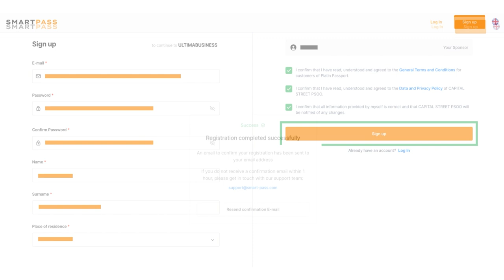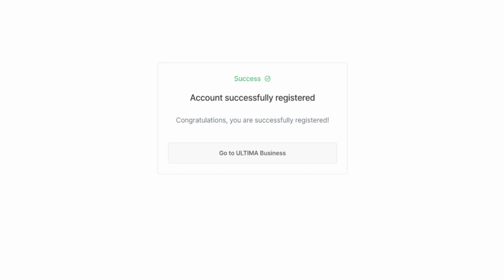Ultima Business-д яаж бүртгүүлэх вэ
☑️ Ultima Business сайтад бүртгүүлэх нь Ultima-ийн экосистемийн бүх бүтээгдэхүүнд хандах боломжийг нээх анхны бөгөөд хамгийн чухал алхам юм. Таны бүртгүүлэх бүх үе шатыг хурдан бөгөөд асуудалгүй болгохын тулд бид энэхүү видеогоор сайтад бүртгүүлэх явцыг дэлгэрэнгүй тайлбарласан болно.

Сайтад бүртгүүлэх холбоосыг та өөрийн зөвлөх багш эсвэл түншээс авах боломжтой.

Хэрэв та ULTIMA BUSINESS-ийн тухай илүү ихийг мэдэхийг хүсвэл биднийг сошиал сүлжээгээр дагаарай: